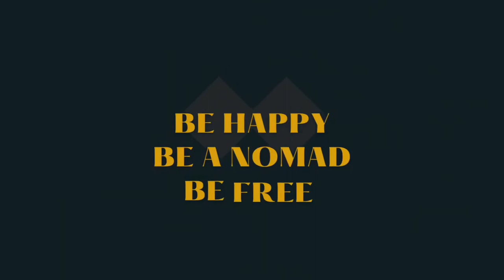Drive tour in Yankton , South Dakota 2022